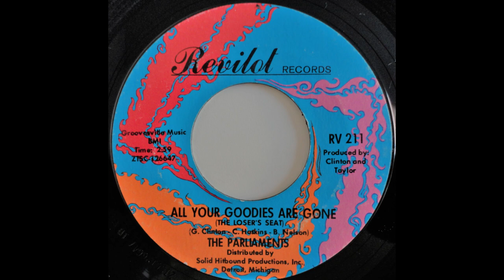Parliaments - All Your Goodies Are Gone *Revilot Records*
Rare Soul, Funk, Modern Soul, Northern Soul, Disco, Boogie, Jazz, Classics, Oldies LP's & 45's from the 60's 70's 80's.